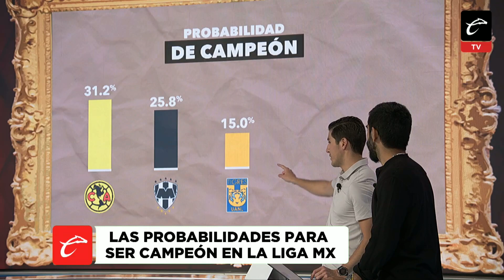PUMAS y CHIVAS con un PANORAMA COMPLICADO en el CIERRE de TORNEO | Los Analíticos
📊 Werevertumorro y LosAnalíticos se andan adelantando en el Clausura 2024 y explicaron cuáles serían los posibles escenarios que podrían presentarse sobre los equipos clasificados de forma directa y repechaje